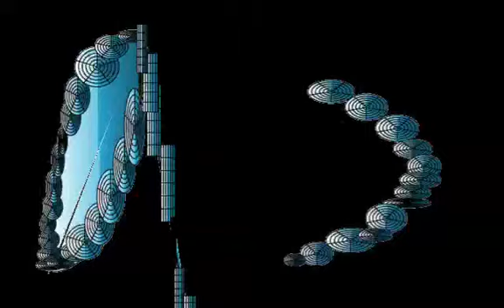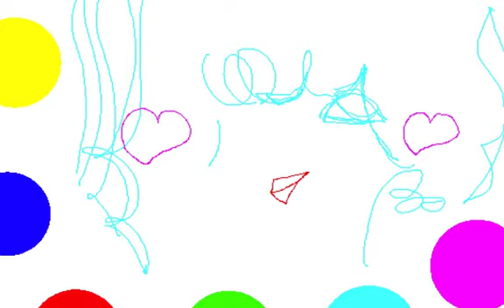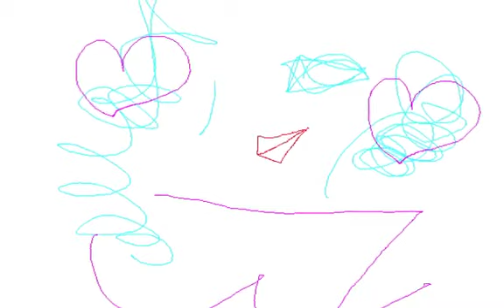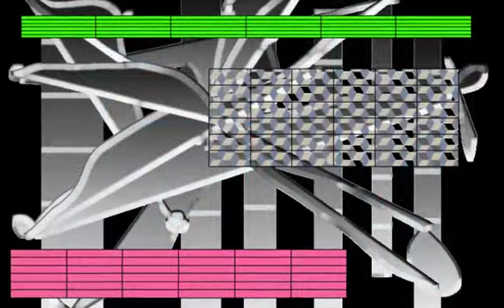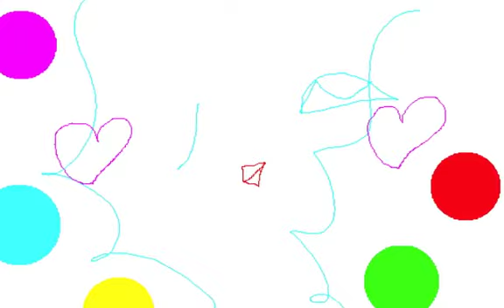BLUE COUNTER/Graphic Design and Music and Movie By Yoshikazu Oshiro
BLUE COUNTER MUSIC SOUND

Music/Composition/Performance/Arrange/Produce/Graphic/Design/Yoshikazu Oshiro
Painter/Graphic Designer/Musician/Poet/Photographer/Dancer/Critic/Multimedia Artist/Yoshikazu Oshiro